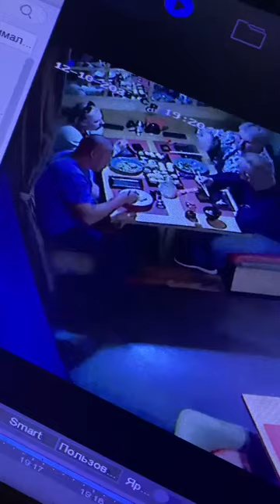Ristorante con topi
Ristorante Tokio con ospiti a sorpresa a tavola